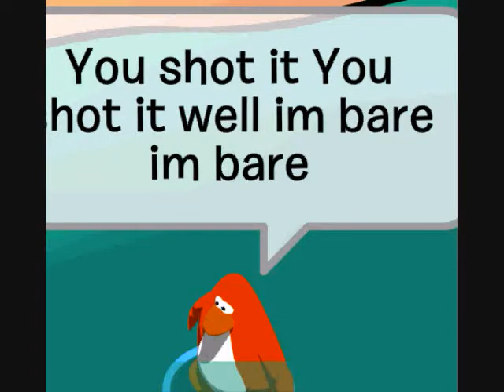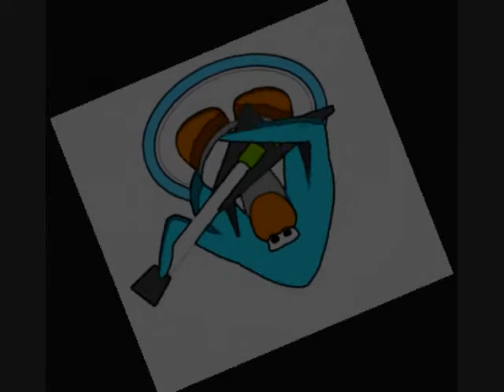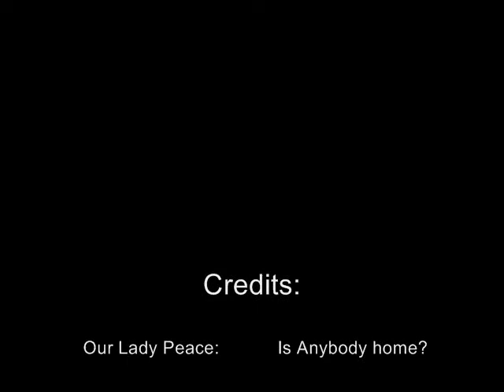Is Anybody home? Our Lady Peace (CP,PC,P/mv)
Club Penguin, Planet Cazmo, Pandanda Music Video
NS Productions